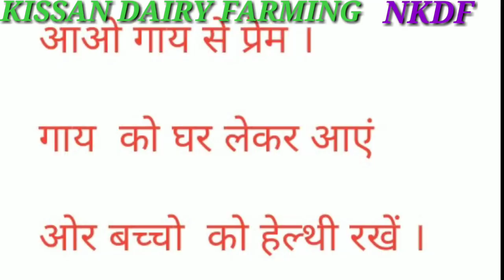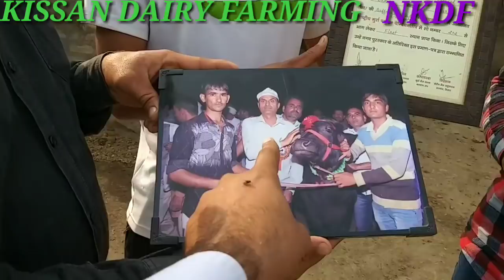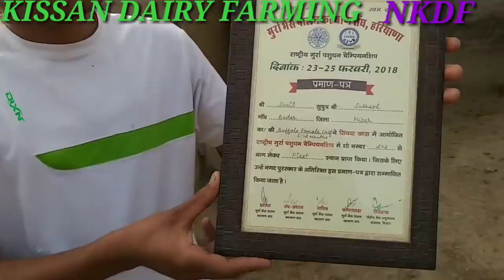MURRHA jhoti show quality BEAUTY+MILK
MURRHA jhoti show quality